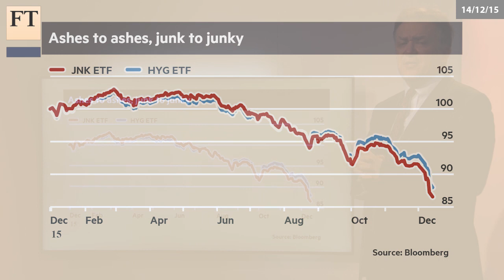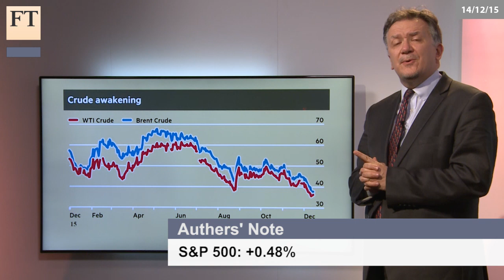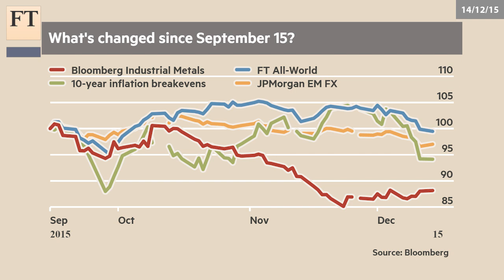Fasten seat belts | Authers' Note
John Authers reports on a nervous day of trading, when a turn in the oil price convinced investors would raise rates this week.